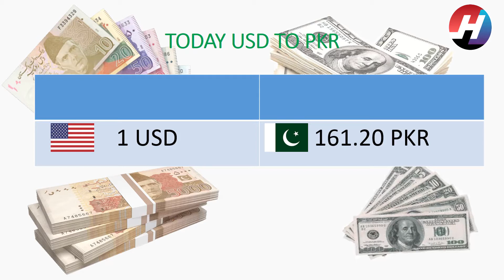Today US Dollar Rate in Pakistan And Gold Latest News PKR to US Dollar Gold Price in Pakistan | HNS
Hey Viewers,
We are back with our segment " Economics". In this video we will tell you guys about today's USD to PKR price or Dollar Rate for Pakistan as well as today's Gold Prices for Pakistan.